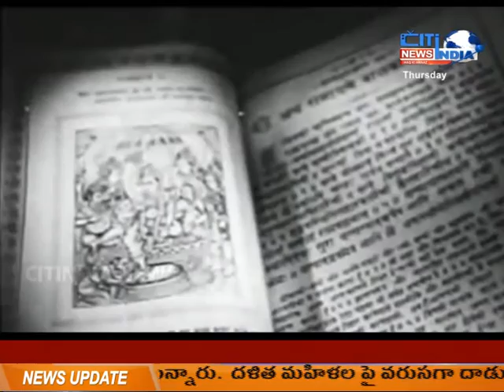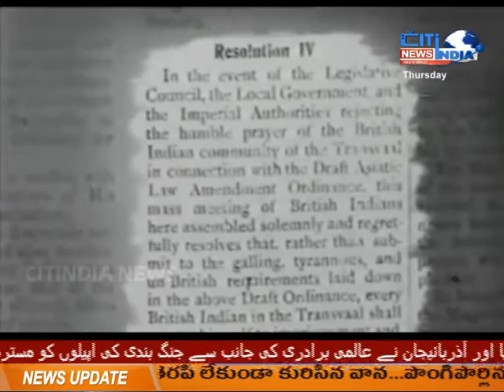Mahatma Gandhi, the leader of the freedom struggle, the pioneer of Hindu-Muslim unity || 02-10-2020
Mahatma Gandhi, the leader of the freedom struggle, the pioneer of Hindu-Muslim unity || 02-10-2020 || CITINDIA NEWS HYD